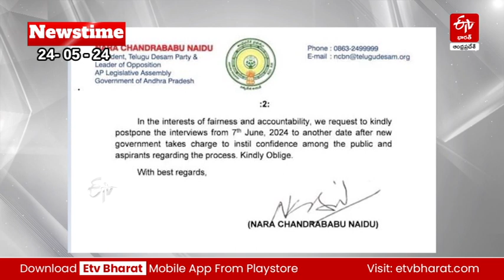ETV Bharat Newstime (24-05-2024) | Chandra Babu Naidu | pinelli | weather Alert | Arogya sree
ETV Bharat Newstime (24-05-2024) | ETV Bharat Bulletin – AP  Today’s Top News  | Chandra Babu Naidu | pinelli |  weather Alert  | Arogya sree | MLC Kavitha Case  | Telangana Inauguration Day Celebrations 2024 | Heavy Rush in Tirumala |